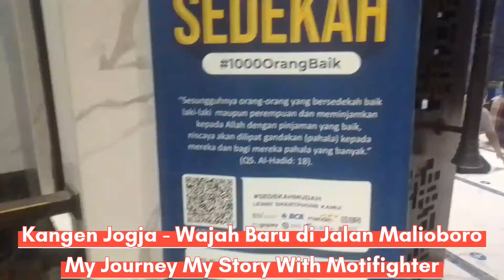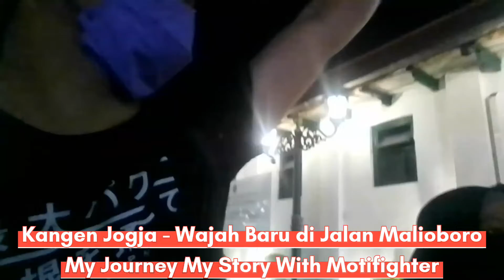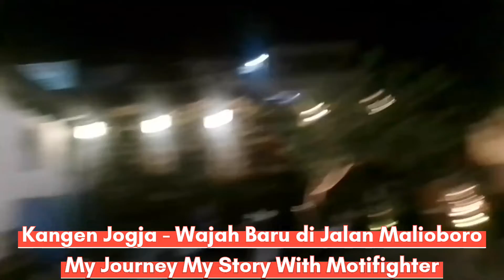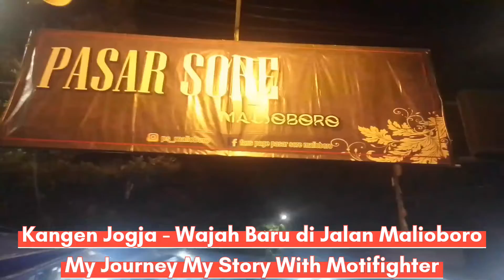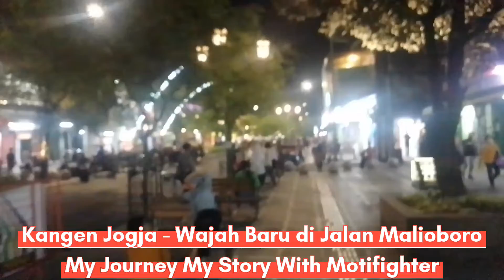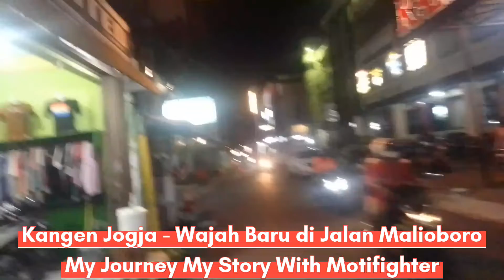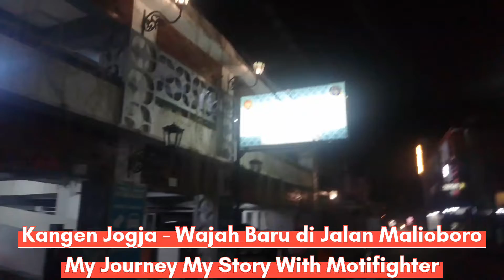KANGEN JOGJA - DARI ALUN ALUN KIDUL SAMPAI WAJAH BARU MALIOBORO